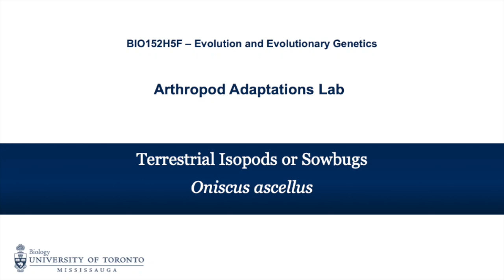Terrestrial Isopods or Sowbugs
BIO152 Arthropod Adaptations Lab
Adaptations for Terrestrial Life in the Oniscidean Isopods

Filmed and Edited by Caroline Bouilly
Department of Biology, University of Toronto at Mississauga